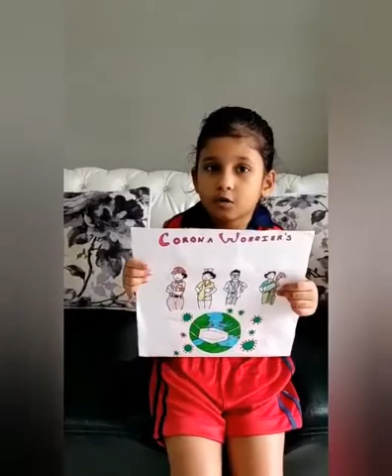Show and Tell Sr.kg